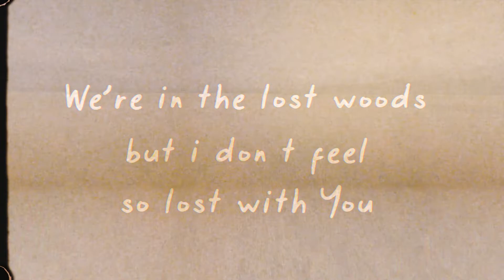Teen Motherhood, College + Creating a Better Future For Young Families with Nicole Lynn Lewis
We have the privilege of having Nicole Lynn Lewis on the podcast today. Nicole is a fellow William & Mary alum, but she did it with her three-month-old daughter in tow. Nicole now works every day to change the statistic that less than 2% of teen mothers will earn their degrees before age 30. Nicole has been featured on major news outlets including “Good Morning America,” CNN, “NBC Nightly News,” and The Washington Post.